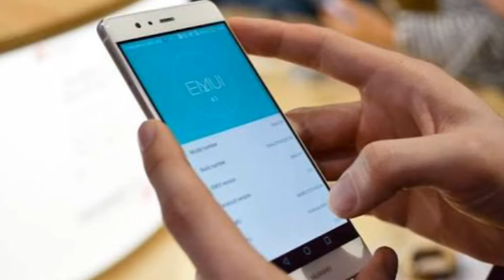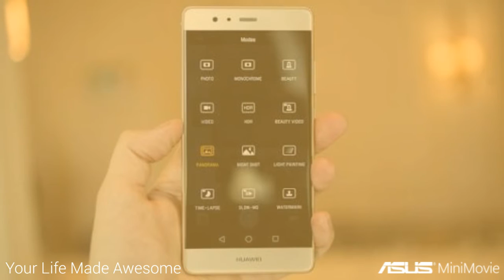Top Smart phone Huawei P9 Review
Huawei P9 world top 2 smart phone
Very joss interest phone in the world
Huawei No.2 World Brand Smart Phone company.
Dual Leica German Camera...

Please See my video. and thank you